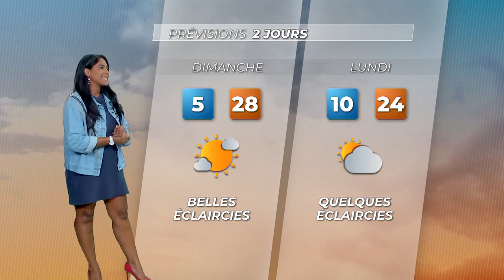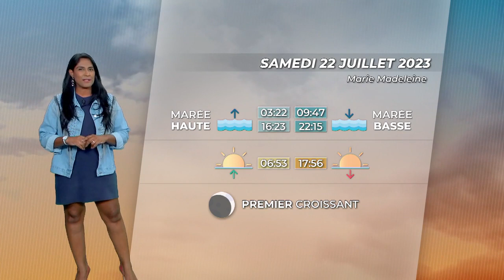Armony Peria - Vendredi 21 Juillet 2023